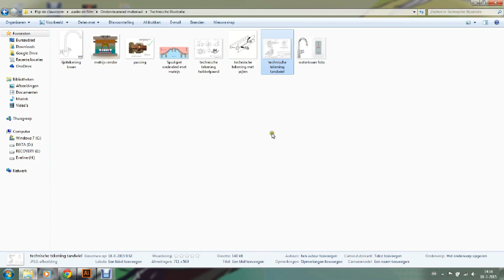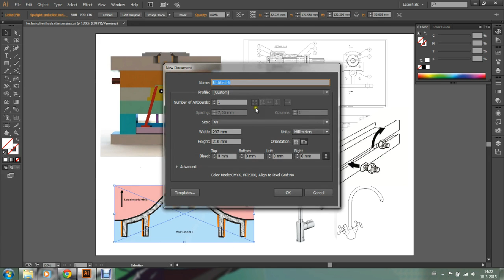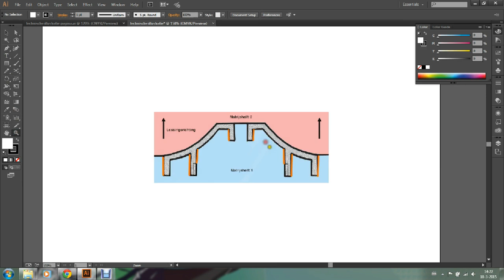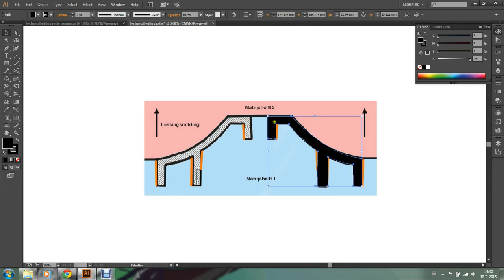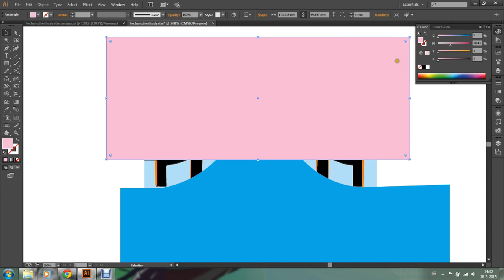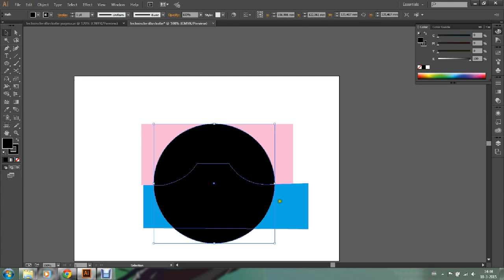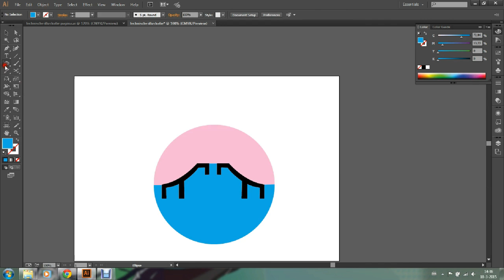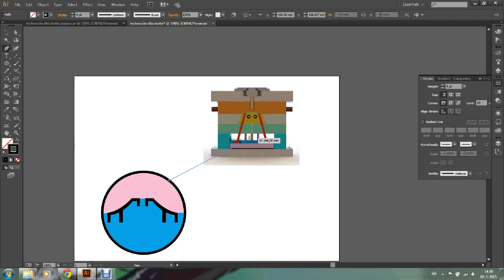Illustrator Les 2 technische illustratie deel 1